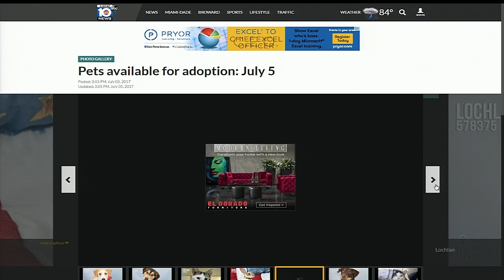5-year-old dog at Humane Society of Greater Miami needs loving home